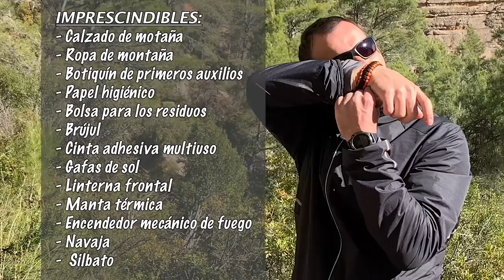⛰️ TREKKING en MONTANEJOS 🥾 CONSEJOS para ir a la Montaña y hacer SENDERISMO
Nos fuimos a la montaña una vez más, en esta oportunidad estuvimos por Montanejos, en la Comunidad Valenciana.

Aprovechamos la salida para comentarles algunas recomendaciones para salir a la montaña con seguridad y tranquilidad. Para que la salida sea reconfortante y relajada.

Espero que les sea de utilidad. Disfruten del aire puro y los paisajes. ¡Nos vemos en el camino!

Para ALOJARME siempre uso AirBnB. Me encanta hacerlo en casas de personas reales.